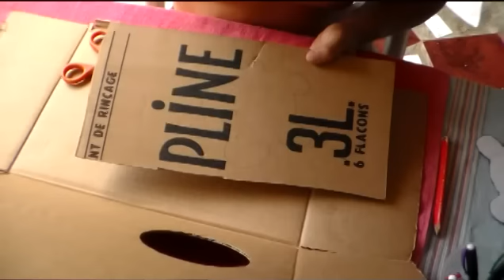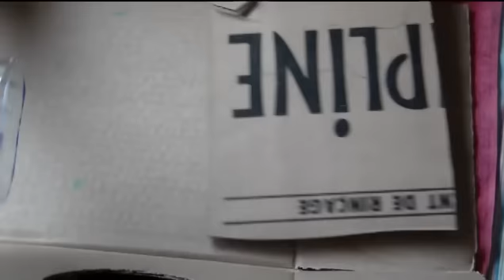Faire une superbe tortue en recyclage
activité ludique et facile pour les enfants à partir de 7 ans